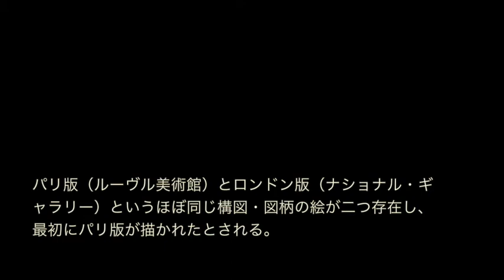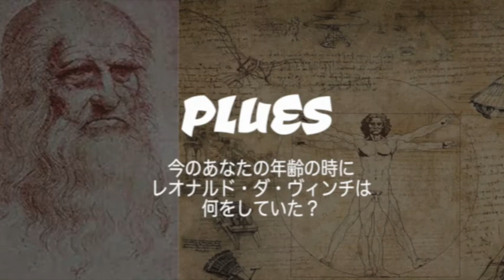あなたの年齢の時、レオナルド・ダ・ヴィンチは一体何をしていたか？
海外の時事ネタ、ニュースを中心にポッドキャストを配信しています。

今回はCNNで特集されていたダヴィンチについてです。

【他のポッドキャストチャンネルでも配信中！】